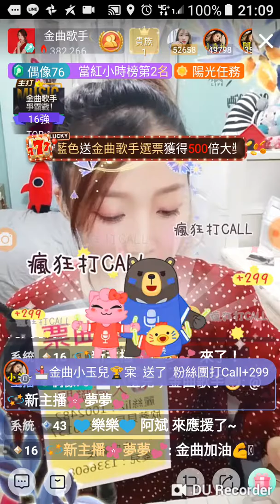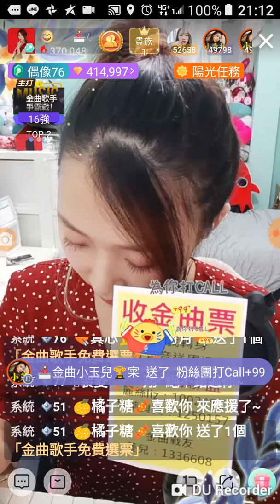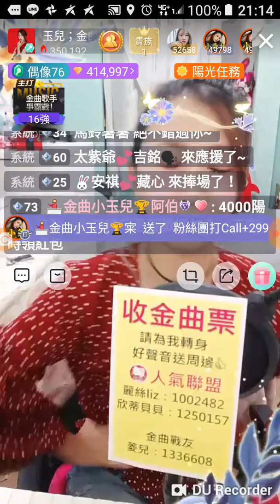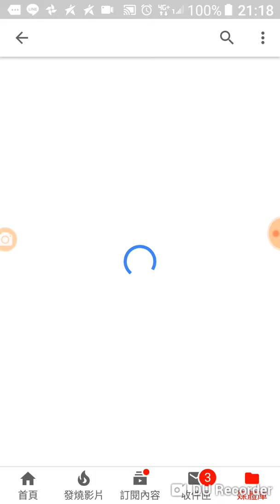2018.12/19.保羅轉身